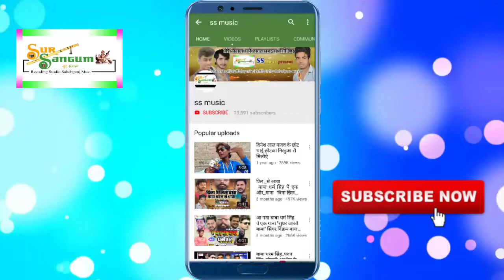7 साल के बच्चे ने गाया गजब का गाना ।।सईया मेलवा घुमादी ।। Singer-Priyanshu Aanand